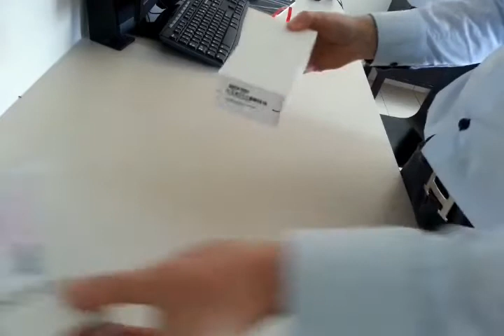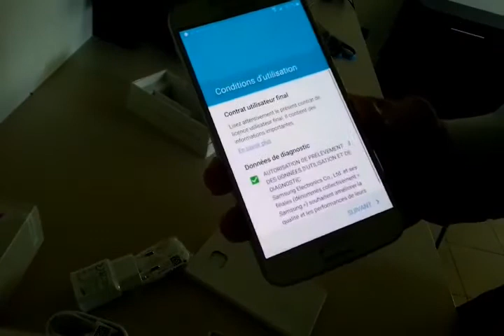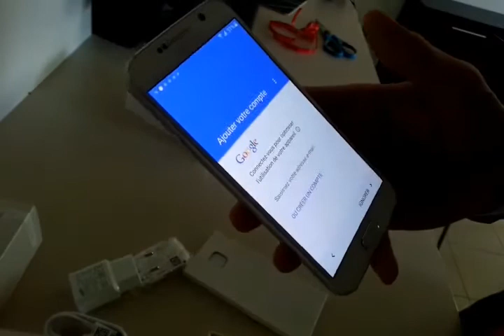Unboxing Samsung Galaxy S6 et premières impressions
Après un Galaxy S5 peu convaincant, et le succès de l'Iphone 6, Samsung a annoncé sa volonté de faire du Galaxy S6 la nouvelle référence du Smartphone haut de gamme.

J'ai succombé au chant des sirènes et, pour Grab a test, voici une petite vidéo pour vous donner mes premières impressions.